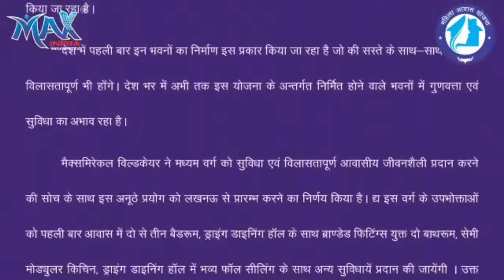MAHILA AWAS YOJNA, LUCKNOW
Miracle Homes